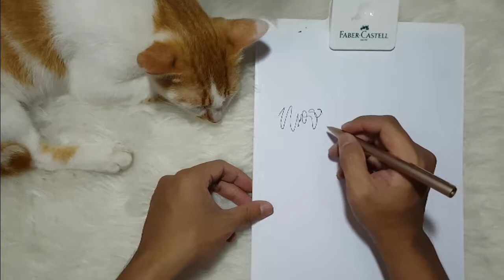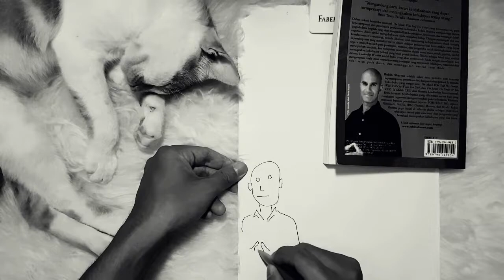Unboxing dan Review Xiaomi Mijia Pen Warna Gold - A Perfect Gift for Your Lecturer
Pernah pusing memilih hadiah buat orang spesial kamu. Ada banyak macamnya. Bisa hadiah baju batik, tapi kamu tahu ukuran baju si dia gak? atau kain aja, ~ahh tapi masa' mentahan aja.. penerimanya jadi repot sendiri lah. Hadiah buku? Kamu tahu genre buku kesukaan dia gak? Makanan? ~Ahh cepat habis, gak berkesan. Mau kasih handphone? Mahal bro. Trus apaan dong Jon? Nih ada hadiah yang long last dan pastinya berkesan. Namanya 'Xiaomi Mijia Mi Aluminum Metal Rollerball Pen - Ballpoint Warna Gold'. Panjang amir namanya kaya' Kereta Surabaya - Bandung. Harganya 50 Ribu rupiah - 80 Ribu rupiah di online shop tokopedia.